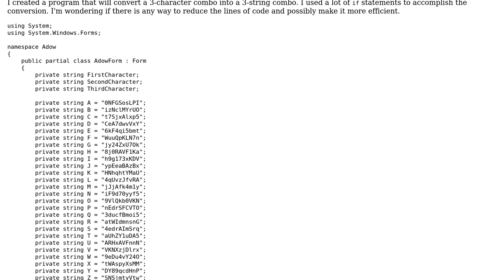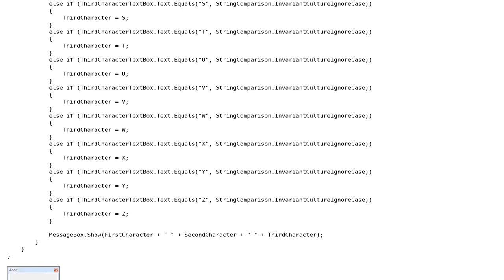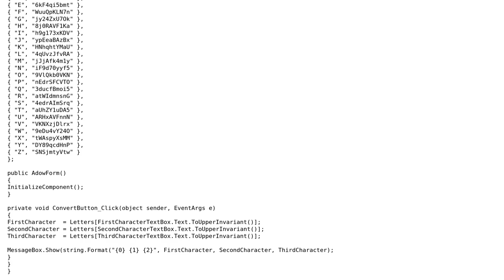Code Review: Character-to-string converter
With thanks & praise to God, and with thanks to the many people who have made this project possible! | Content (except music & images) licensed under CC BY-SA | Music | Images & others | With thanks to user Quill user Owen user Jamal and the Stack Exchange Network Trademarks are property of their respective owners. You are responsible for your own actions.